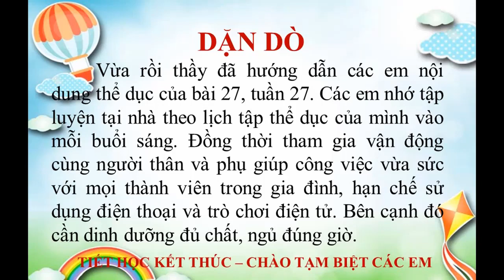Thể dục | Ôn bài thể dục phát triển chung - Trò chơi "Tâng cầu" | tuần 27 | lớp 1 | HTK